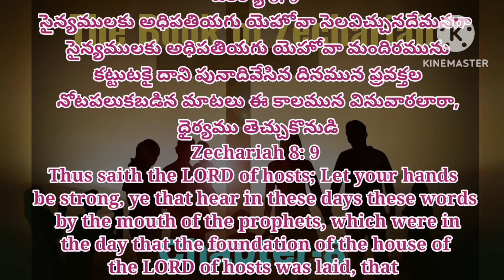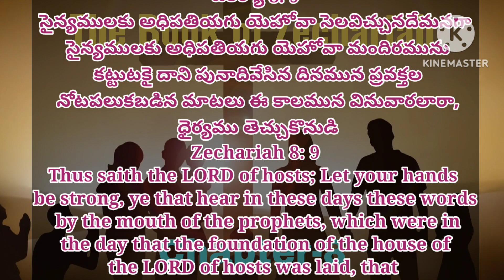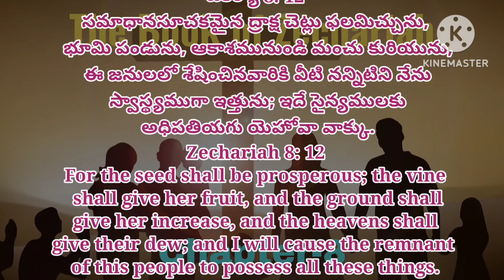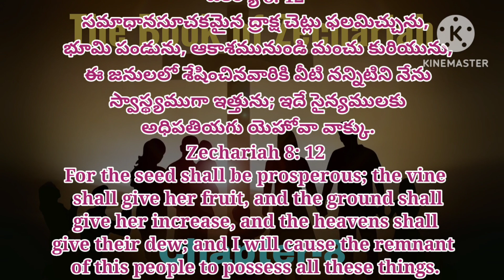Restoration of Jerusalem || Zechariah || Chapter#8 || 12 May 2023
జెకర్యా 8: 16
మీరు చేయవలసిన కార్యము లేవనగా, ప్రతివాడు తన పొరుగు వానితో సత్యమే మాటలాడవలెను, సత్యమునుబట్టి సమాధానకరమైన న్యాయమునుబట్టి మీ గుమ్మములలో తీర్పు తీర్చవలెను.

These are the things that ye shall do; Speak ye every man the truth to his neighbour; execute the judgment of truth and peace in your gates: